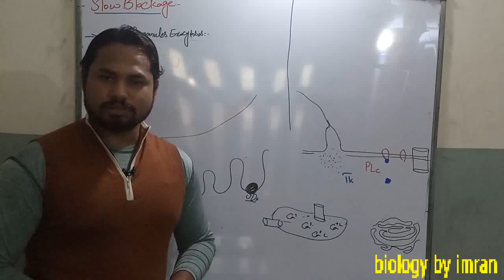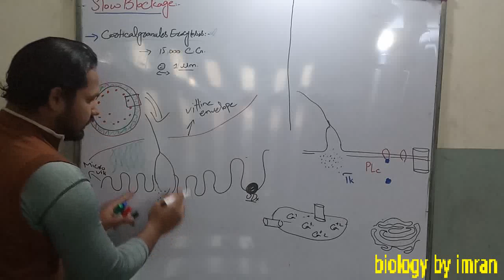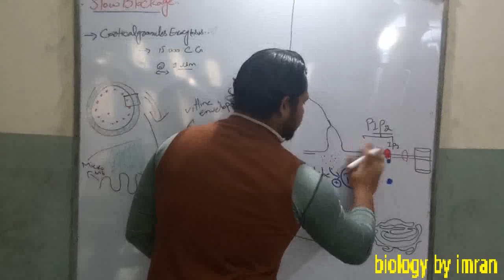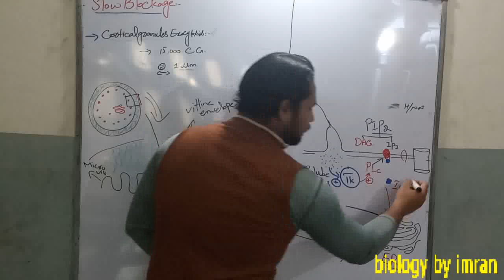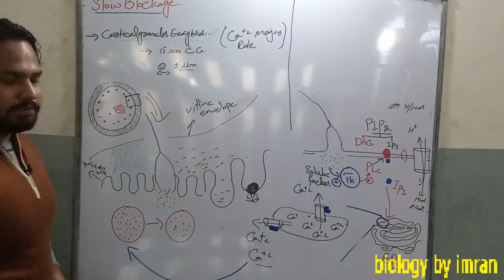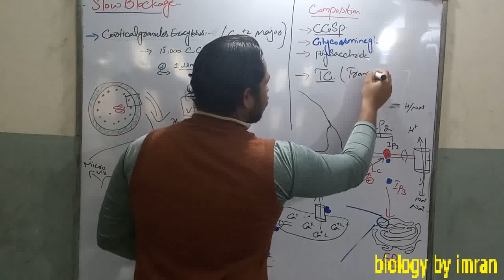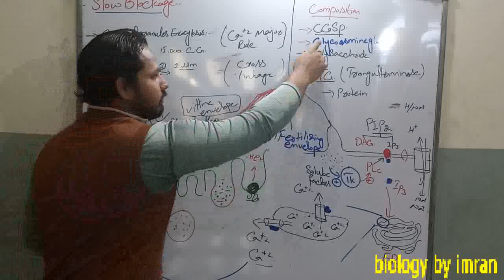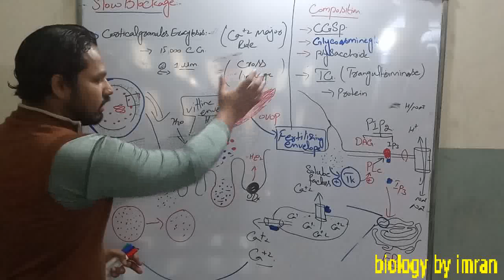Slow blockage of polyspermy( cortical granule exocytosis) in urdu/hindi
complete detail about slow blockage of polyspermy( developmental biology)

Directly beneath the sea urchin egg cell membrane are about 15,000 cortical granules, each about 1 um in diameter. Upon sperm entry, these cortical granules fuse with the egg cell membrane and release their contents into the space between the cell membrane and the fibrous mat of vitelline envelope proteins. Several proteins are released by this cortical granule exocytosis. One is a trypsin-like protease called cortical granule serine protease. This enzyme cleaves the protein posts that connect the vitelline envelope proteins to the cell membrane, and it clips off the bindin receptors and any sperm attached to them.
itelline envelope to form a fertilization envelope. This fertilization envelope is elevated from the cell membrane by glycosaminoglycans released by the cortical granules. These viscous compounds absorb water to expand the space between the cell membrane and the fertilization envelope, so that the envelope moves radially away from the egg. The fertilization envelope is then stabilized by crosslinking adja cent proteins through egg-specific peroxidase enzymes (soluble ovoperoxidase from the cortical granules and Udxl in the former cortical granule membrane) and a transglutaminase released from the cortical granules. This crosslinking allows the egg and early embryo to resist the shear forces of the intertidal waves "__ . e fertilization envelope starts to form at the site of sperm entry and continues its expansion around the egg . This process starts about 20 seconds after sperm attachment and - complete by the end of the first minute of fertilization. As - is happening, a fourth se t of cortical granule proteins, including hyalin, forms a coating around the egg . The egg extends elongated microvilli •hose tips attach to this hyaline layer. This layer provides support for the blastomeres during cleavage.